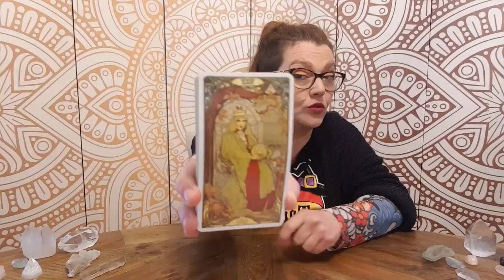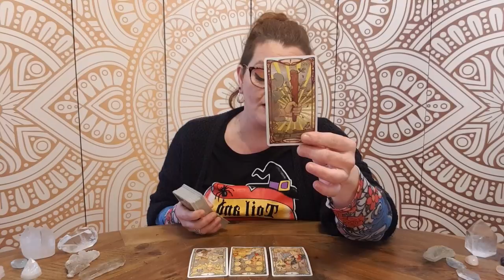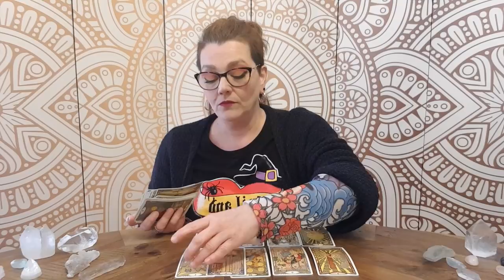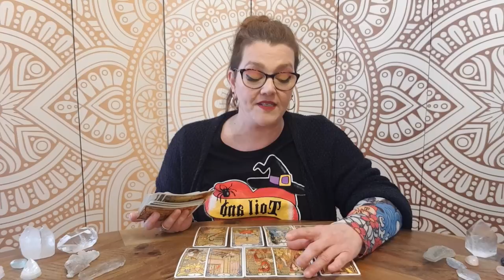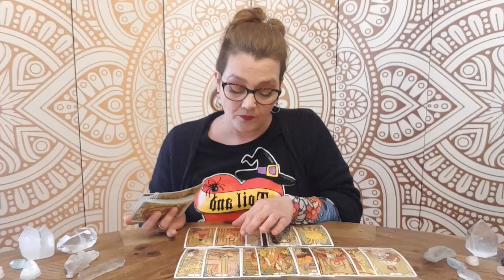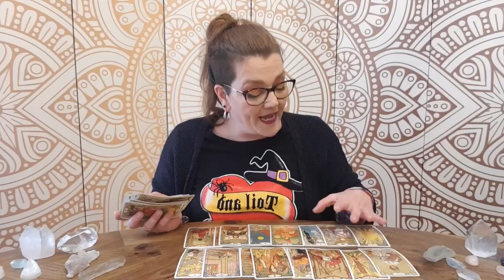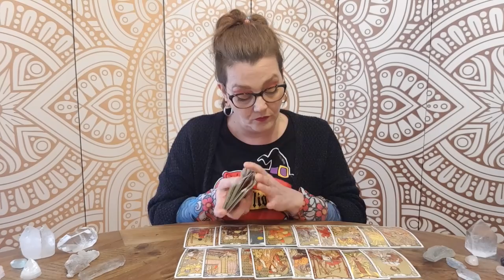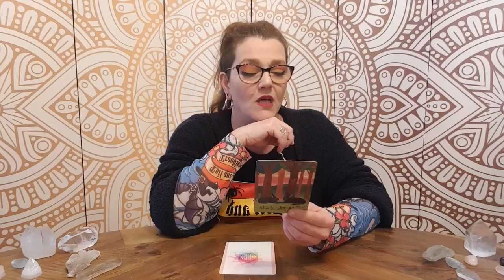IS IT WORTH IT?-CAPRICORN MARCH 2022